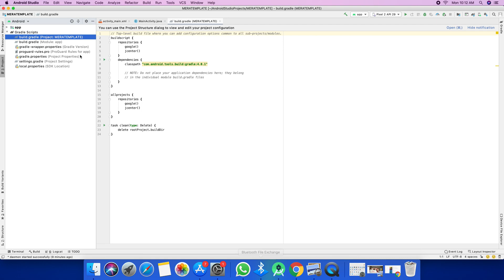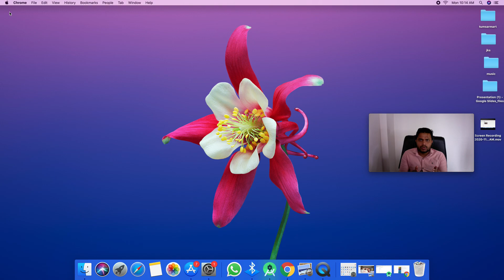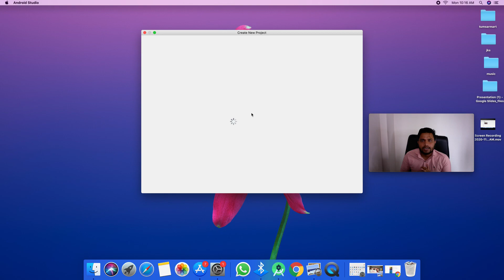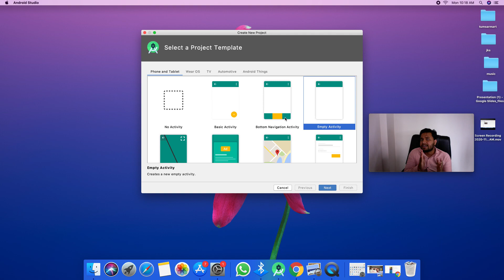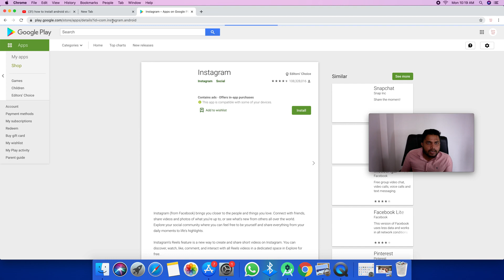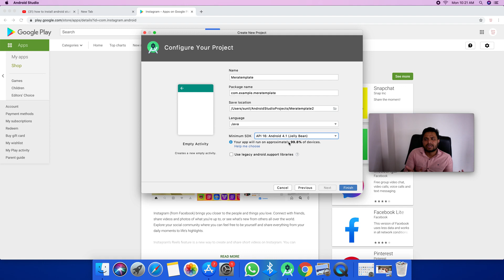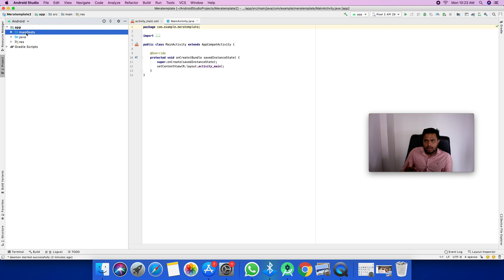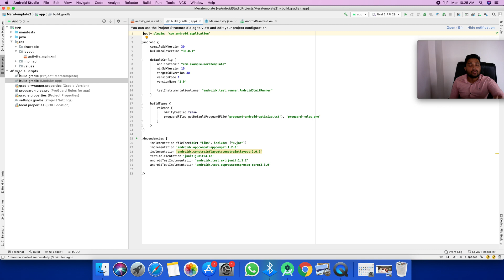How to make a web view app in the android studio - How to start android studio - App Development.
About this video:
Part 1
How to create a web view for android.
How to make a web view app in the android studio.
Web View Design with Firebase in android studio.

In this video we can create web view app tutorials means if you want to make a professional web view for a mobile application then you must watch this tutorial.
How to Create a Web View Application in Android Studio.
How to Create a Web View App in Android Studio.
The development cost of the Web View Application.
The development cost of the Web View Application in Android Studio.
How to Create an android application.
How to make an App in Android Studio.

NOTE
1.) How much does it cost to make an android app
2.)How much does it cost to make an e-commerce app?
3.)How much does it cost to promote the app online?
4.)how much we can earn through apps?
5.)Where To Find Best Developers?
6.)What after application development?
7.)What is AMC
8.)What is a server? How to buy a server?
9.)Can you give me an app at a very low cost?